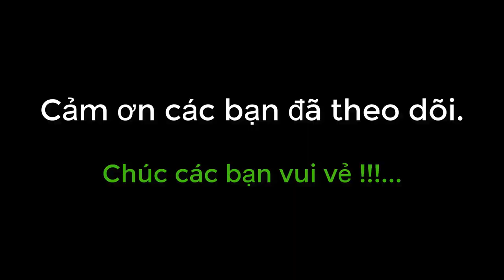So sánh ảnh chụp LG V50 và Note 10+ 5G...